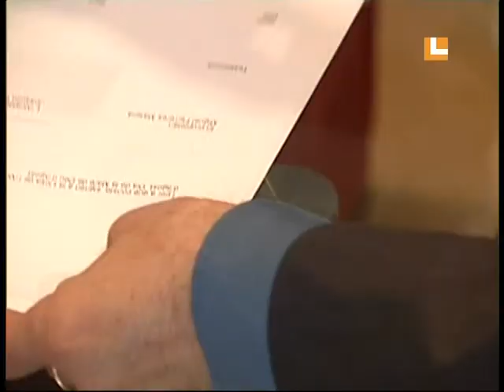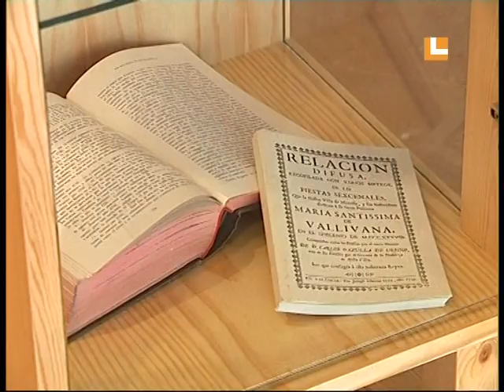El nostre estiu (15/08/2002)